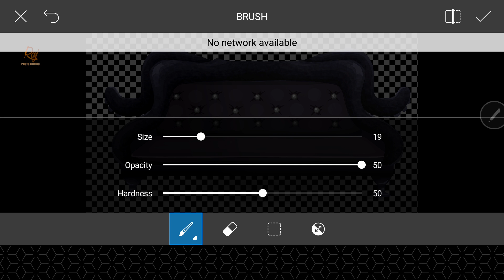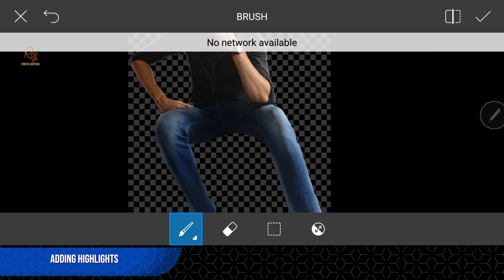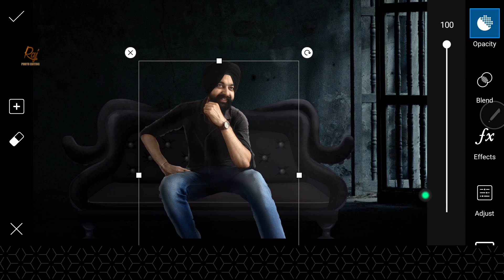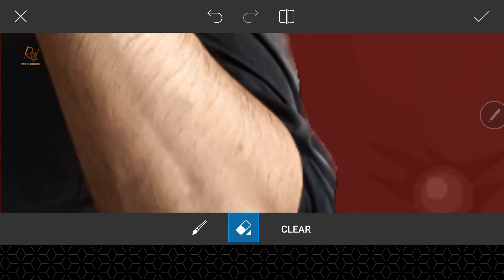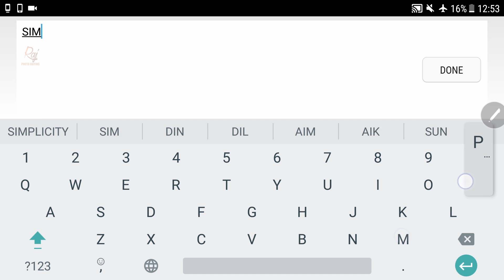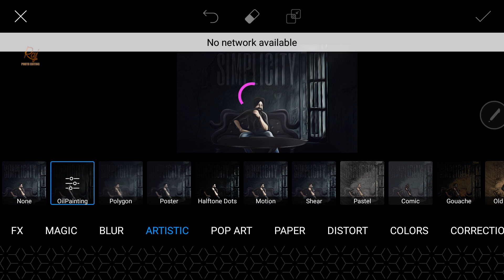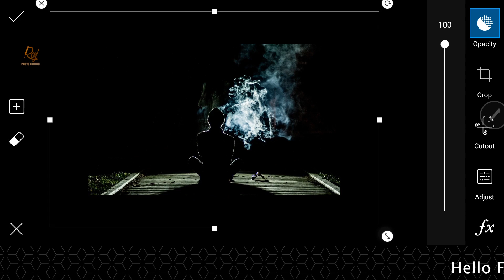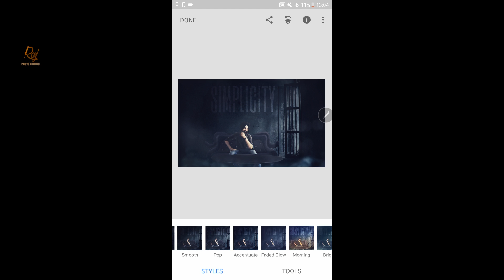The Dark Room | PicsArt Heavy Editing Tutorial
How to do advance manipulation editing like Photoshop in PicsArt, Learn from this video
Also, we will do a one step thing in Snapseed App.

Video By : Raj Photo Editing Tutorials